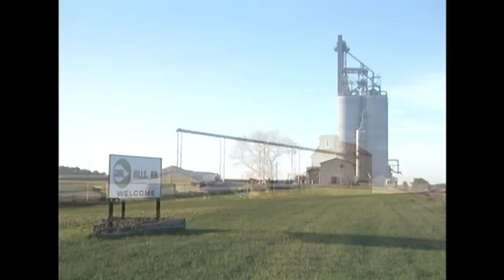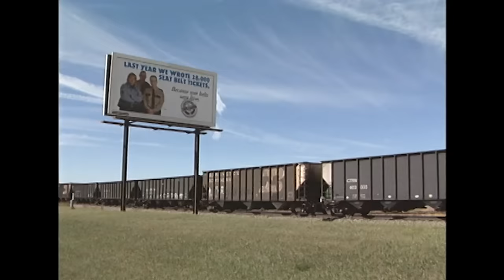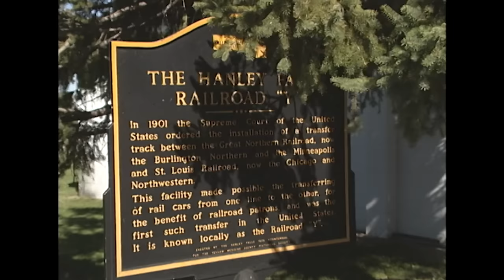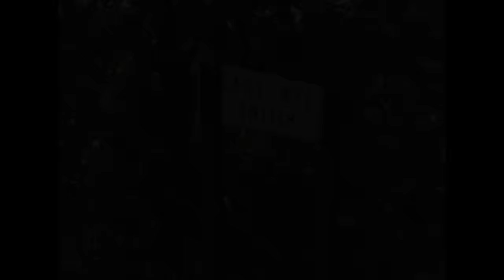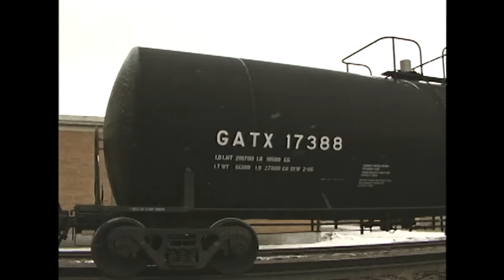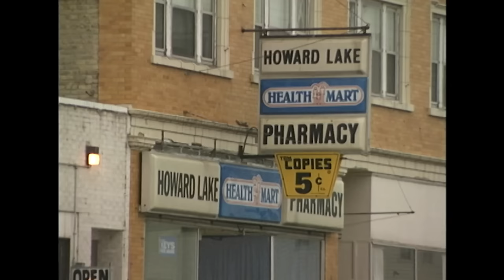Classic BNSF Railway: Volume 2 of Crossing The Cornbelt - FULL VIDEO (1998)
This is C. Vision's 1998 full-length video release covering BNSF's Marshall Subdivision between Sioux City, Iowa and Willmar, Minnesota, with extended coverage over the Wayzata Subdivision to Northtown Yard in the Twin Cities. In addition to the mainline coverage, we'll revisit the Corson Subdivision between Garretson and Sioux Falls, South Dakota. The Canton Subdivision is briefly covered as well, with a local freight captured on a trip to Harrisburg, SD. Manifest freights, grain trains, coal trains, locals, and even a taconite train, are seen traversing the rolling terrain of Iowa, South Dakota, and Minnesota. This was an exciting era on BNSF, and you'll see classic EMD and GE power in a kaleidoscope of different paint schemes. SD40-2s and GP38/39 variants rule the video, but plenty of other exotic models are captured, including GP9, GP20, GP30, SD45B, SF30C, B23-7, and C30-7. Leslie RS3K and Prime PM990 air horns are heard throughout the video on Burlington Northern locomotives, making for some easy listening as we tour the line. The Illinois Central makes a brief appearance at Wren Tower as well, with an IC GP10 leading the way. This program is the sequel to our first “Crossing The Cornbelt” video, and features many new trains and locations that were not seen in Volume 1.

Rare Views of CP Industrial Switching: MP15AC Locomotives on CP’s Camden Job - SOO 1540 & CP 1404: